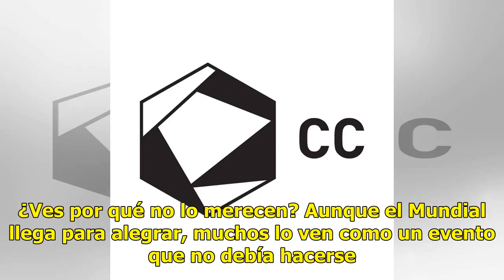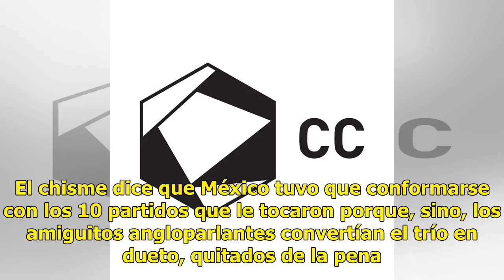OPINIÓN: ¿Es neta que nos dieron el Mundial?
Me encanta el futbol. Ahorita estoy como loco porque ya arrancó el Mundial. Hace cuatro años que espero ese sagrado mes de ver partidos hasta que me dé un aneurisma. Con eso en mente, pensarías que el anuncio de México como uno de los organizadores de la Copa del Mundo de 2026 me tendría llorando de...